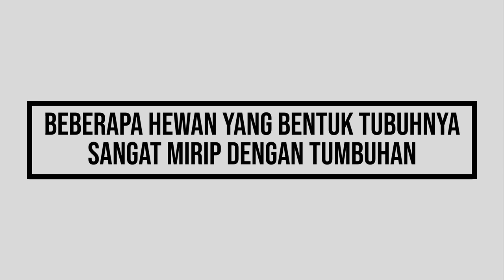Awalnya Dikira Daun!, Tapi Faktanya Ini Adalah Hewan Unik Yang Tubuhnya Mirip Daun!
TOPLIST - Awalnya Dikira Daun!, Tapi Faktanya Ini Adalah Hewan Unik Yang Tubuhnya Mirip Daun!

Hewan adalah salah satu mahkluk hidup yang menghuni dunia ini dengan berbagai keunikannya
Setiap hewan di dunia ini memiliki bentuk dan ciri khasnya masing-masing
Namun meskipun pada umumnya demikian
Beberapa hewan ternyata ada juga yang memiliki bentuk tubuh menyerupai benda lainnya atau yang sering dikenal dengan kamuflase
Seperti yang dialami oleh beberapa hewan berikut ini
beberapa hewan ini memiliki bentuk tubuh yang sangat mirip dengan tumbuhan, bahkan ketika melihatnya, kebanyakan orang pasti akan kesulitan untuk membedakannya, mana yang tumbuhan dan mana hewan yang di maksud
Dan inilah beberapa hewan yang bentuk tubuhnya sangat mirip dengan tumbuhan.